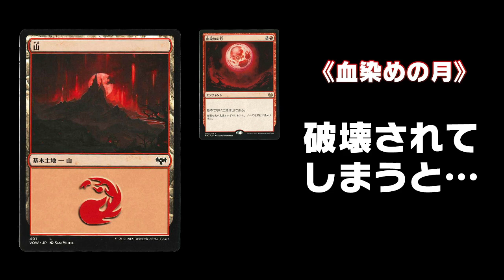【MTG】タイタン・ポスト相手に《血染めの月》で妨害した結果…：レガシー「グルールストンピィ」【MOパンダ/生配信/切り抜き】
▼元配信はこちら
【MTG】レガシー「グルールストンピィ＆4Cカスケード」| MOパンダのわくわく放送BM出張版：鈴池 史康（2022年10月19日放送）